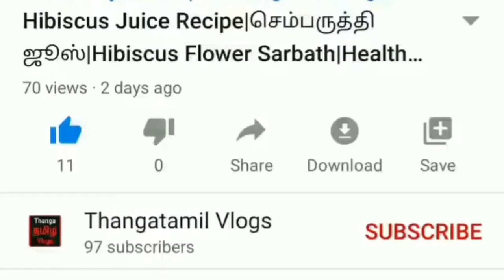Kambu Dosa in Tamil | Kambu Adai | கம்பு அடை தோசை | Pearl Millet Dosa | Thangatamil Vlogs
Hi friends,
 In this video am going to show you how to prepare Kambu / Pearl Millet Dosa Recipe which is very simple and easy to prepare. It is one of the tasty and Healthy Tiffen / Dinner recipes. So friends do try this recipe enjoy its extreme taste and share your valuable comments.
Required,
  Kambu / Pearl Millet 2 cups
  Thoor Dal ½ cup
  Ginger 4 pieces
  Curry Leaves
  Salt
  Water